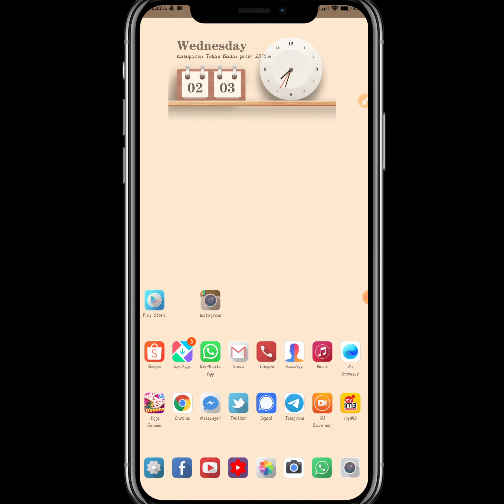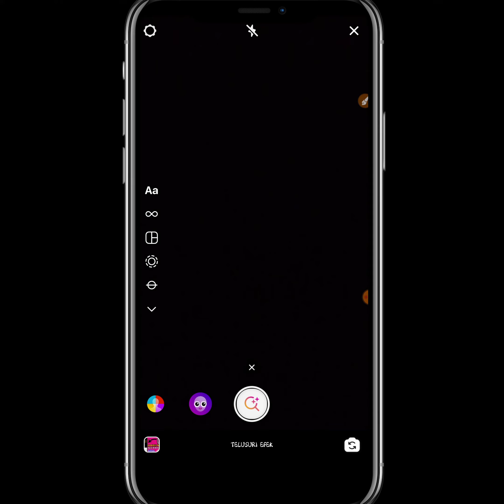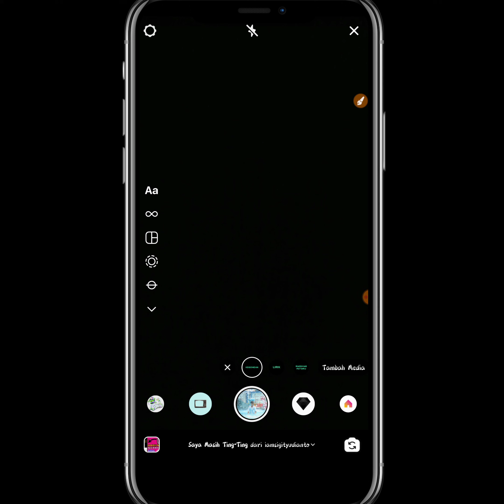FILTER IG TERBARU AKU MASIH TING-TING 2021 // YANG LAGI VIRAL DI TIK TOK TERBARU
demikian video kali ini semoga bisa memberikan informasi untuk kalian semua yaitu tentang mendapatkan filter aku masih ting-ting di instagram terbaru.

semoga video tentang filter ig terbaru ini bermanfaat untuk kalian semua ,dan silakan kalian lihat di channel kami cara mendapatkan filter aku masih ting-ting terbaru yang lagi viral di tik tok.